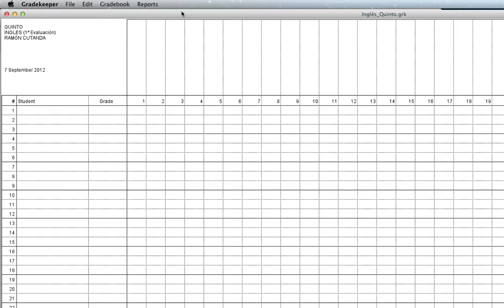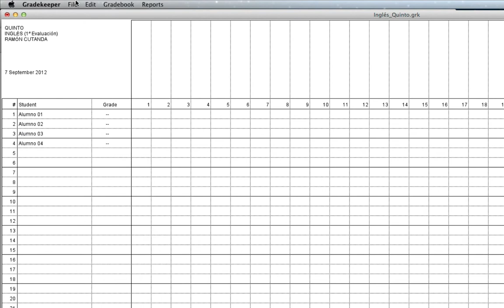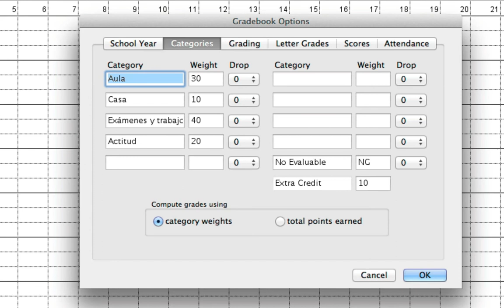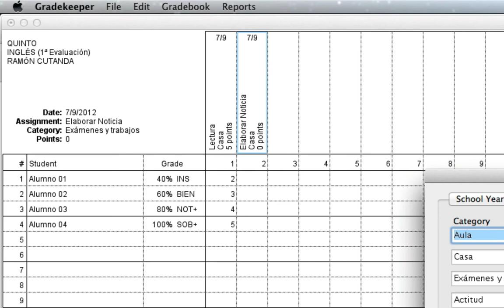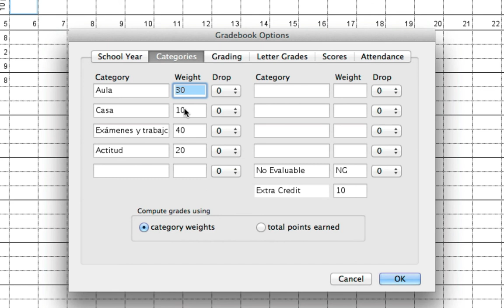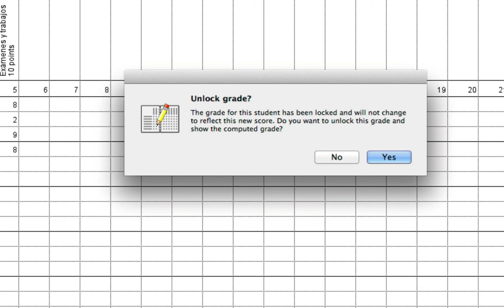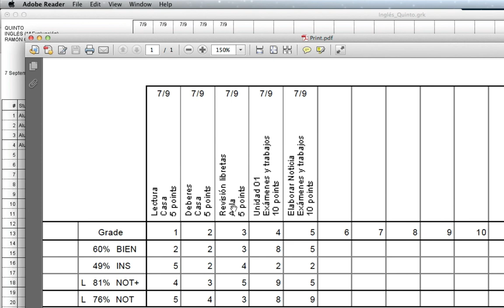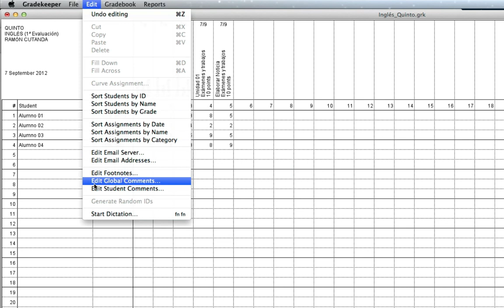Gradekeeper: tutorial en español Parte 02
Los docentes encontrarán en Gradekeeper una valiosa herramienta para evaluar y gestionar sus aulas y el rendimiento de sus alumnos. Está en inglés, pero espero que estos tres vídeos explicativos (35 minutos en total) animen a otros compañeros de profesión a usar esta herramienta que considero de gran utilidad.

NOTA: Los comentarios están cerrados. Si necesitas ayuda, por favor, usa este foro: